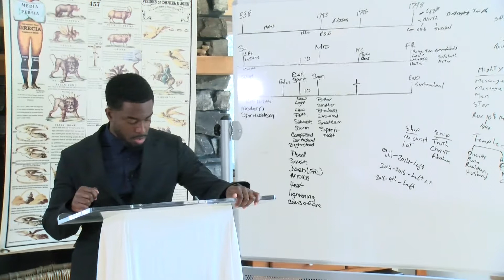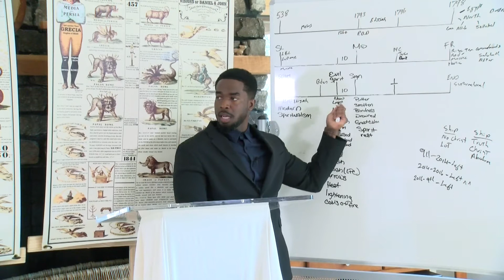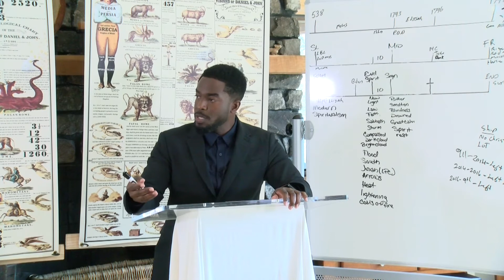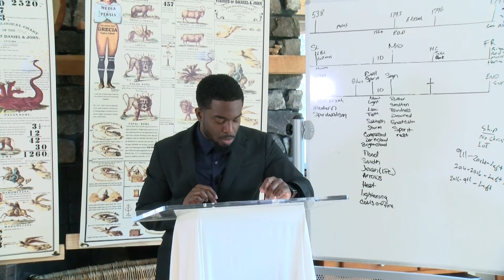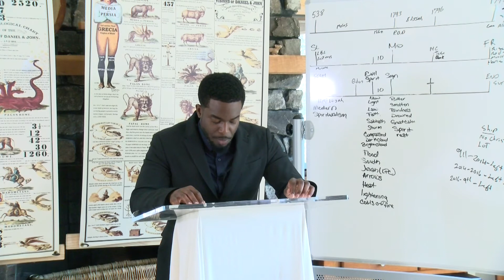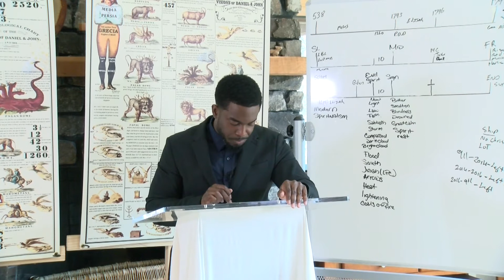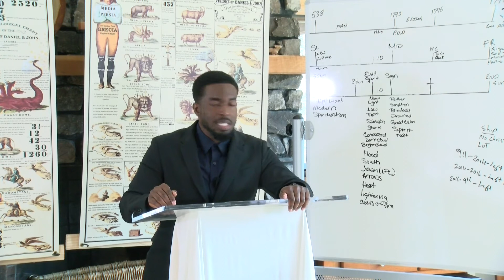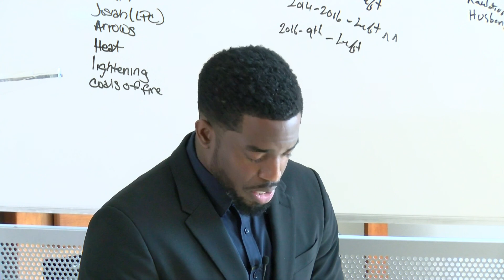Kentucky Seminar - Rashad Brathwaite: South Wind pt2 (Arrows)